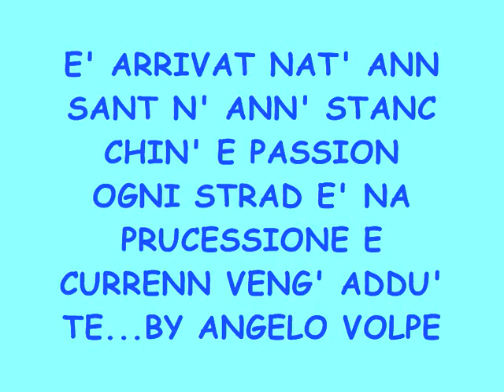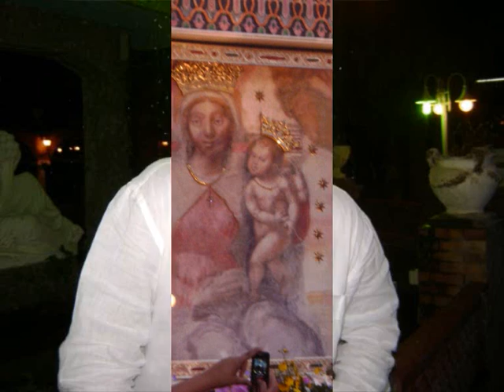madonna dell' arco 2010 fuorigrotta napoli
varie foto con i miei amici devoti della madonna dell' arco by angioletto volpe